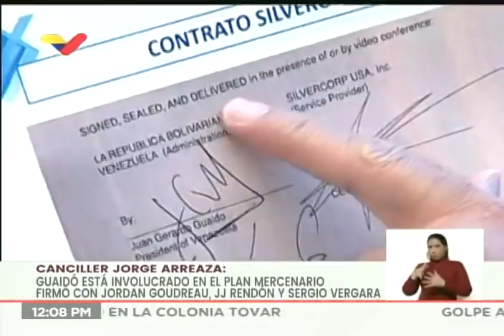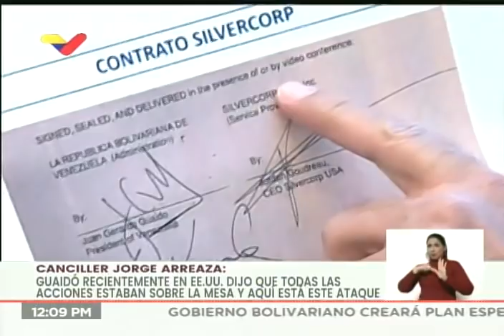Jorge Arreaza, canciller de Venezuela, entrevistado en Radio Caracol por Gustavo Gómez, 11 mayo 2020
El canciller venezolano Jorge Arreaza es entrevistado este 11 de mayo de 2020 por el periodista Gustavo Gómez de la emisora colombiana Radio Caracol, en torno a temas como el golpe de estado e intento frustrado de desembarque en las costas venezolanas por grupos de derecha (caso Silvercorp - Operación Gedeón - Cliver Alcalá - campamentos en Riohacha)